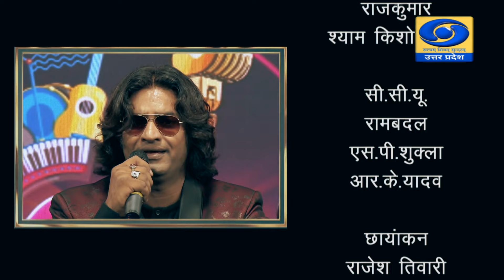Ep - 27 ओपन माइक । Open Mic (with music) - 07:30 PM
कार्यक्रम        - ओपन माइक । Open Mic